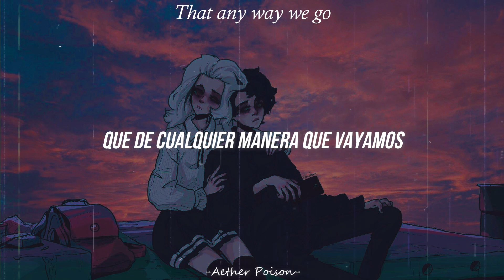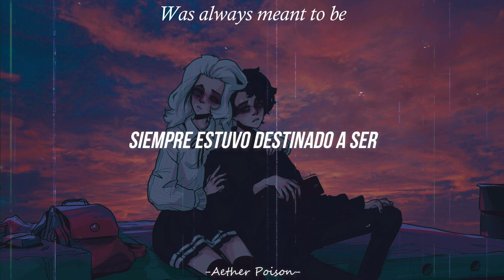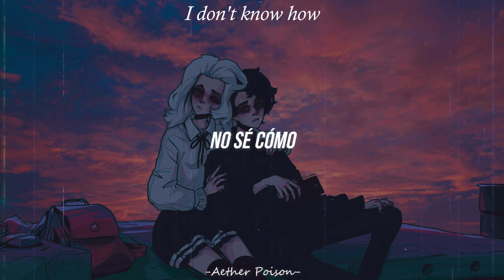MISCHO - It'll Work Out | Sub Español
꧁•⊹٭𝚃𝚘𝚍𝚘𝚜 𝙻𝚘𝚜 𝙳í𝚊𝚜 𝚜𝚎٭⊹•꧂